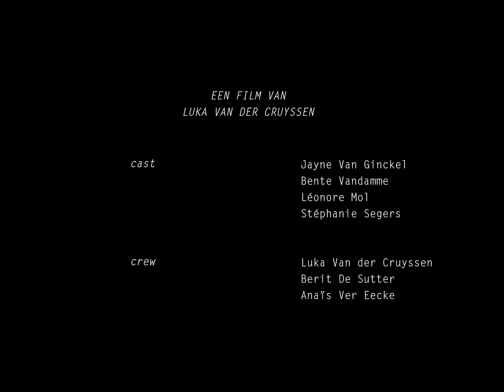Narratieve Strategieën: "Kippenvel"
KIPPENVEL
een film van Luka Van der Cruyssen

Cast
Jayne Van Ginckel
Bente Vandamme
Léonore Mol
Stéphanie Segers

Camera & Regie
Luka Van der Cruyssen

Geluid
Berit De Sutter
Anaïs Ver Eecke

Special Thanks
Locatie:
Jasmien Bursali
Valère Van der Cruyssen
Bart Van der Cruyssen

Begeleiding:
Bas Devos
Thomas Pooters
Thomas Verijke

© Luka Van der Cruyssen - 2022